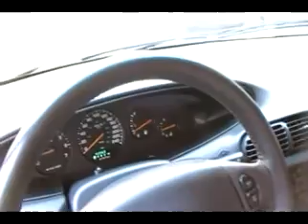ML 157057204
Video Migrado